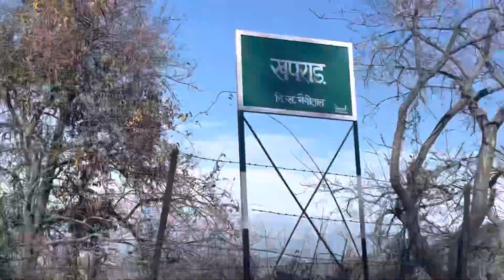Chuli ki Jhali-Mukteshwar-संतान प्राप्ति हेतु